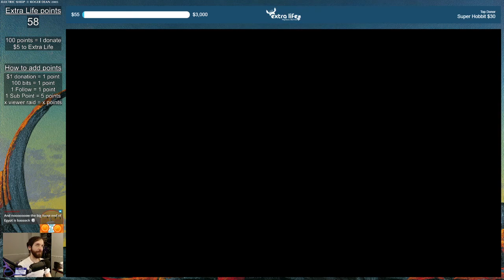Secret World Legends - Illuminati playthrough (Part 36)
This is part 36 of my solo Illuminati playthrough of Secret World Legends. In this video, we play through a few raids with the help of our friend Polin. Afterwards we press forward through Morninglight's defenses, infiltrate Marquard's mansion, and conclude the South Africa portion of the main story. The footage shown here was recorded from my Twitch stream in February of 2021.

I played this game with some friends back in 2015 when the game was still on a standard purchase-to-play model and was titled simply as "The Secret World". I've previously played all of the main story of the game up until the end of the Tokyo section, but I haven't seen any of the content in the South Africa portion of the game.